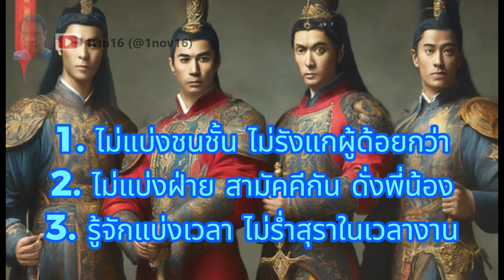ที่มาของขบวนการเปาเปียว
ขบวนการเปาเปียว หรือ ขบวนการเปาเปียว ผู้พิทักษ์ ย้อยไปในวัยละอ่อน ของผม ชื่อนี้ได้ยิน ครั้งแรก กับละครจีนชุด ขบวนการเปาเปียว ซึ่งจริงๆ มันมีหลายเวอร์ชั่นมาก คลิปนี้ไม่ได้จะมาเล่าความหลังเกี่ยวกับ หนังขบวนการเปาเปียว อะไรหรอก ... หึหึหึ แต่อยากพูดถึงเรื่องเราวของ เปาเปียว ว่ามันคือ อะไรมากว่า